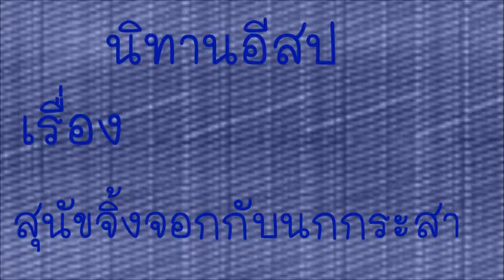นิทานอีสป เรื่องสุนัขจิ้งจอกกับนกกระสา